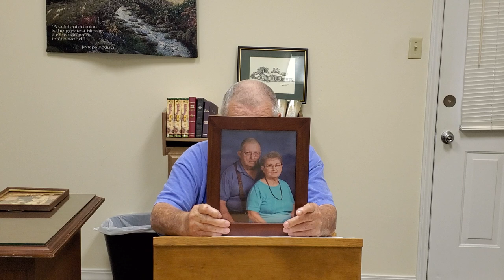Lee Carson's Sunday School Class Lesson -- May 3, 2020